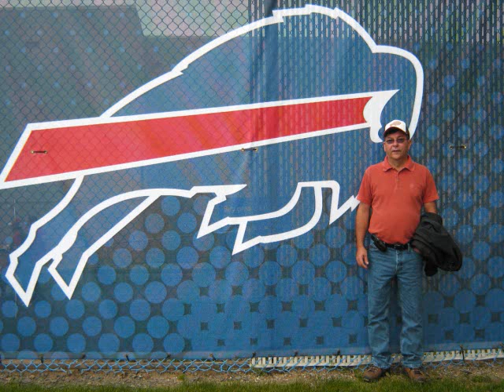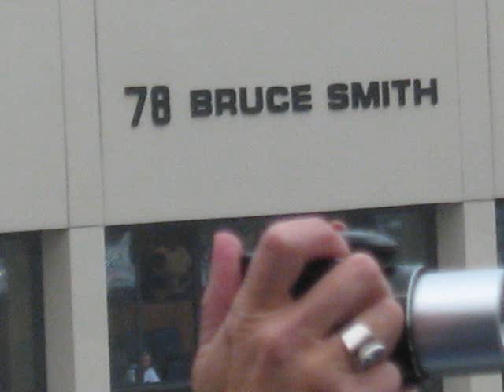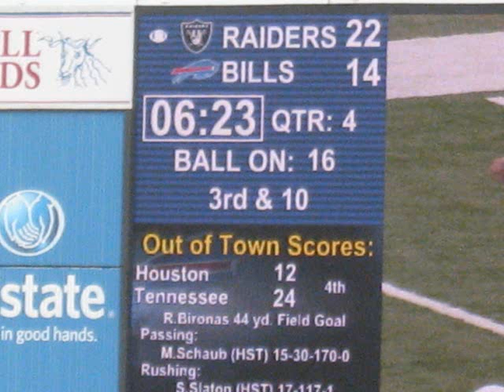Mask In Buffalo